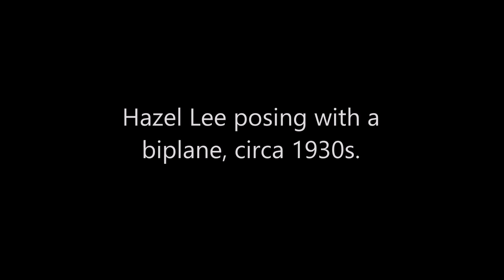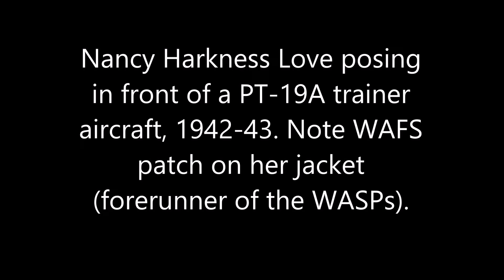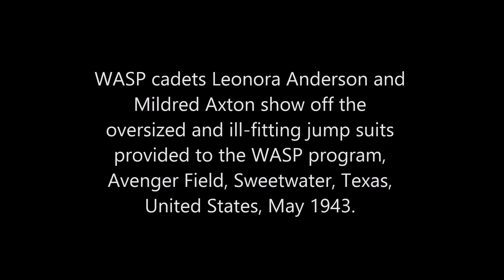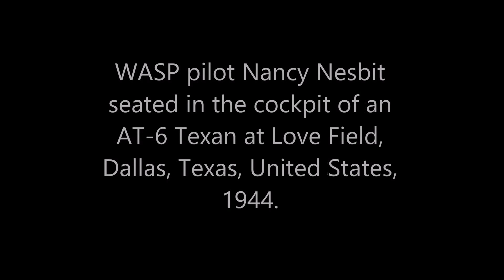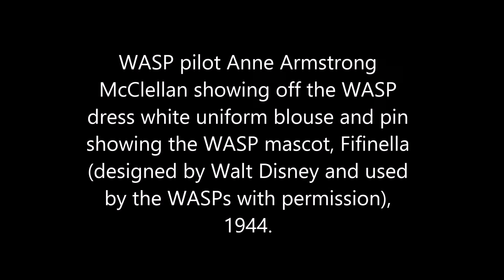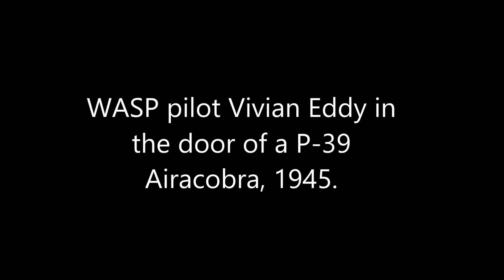23 HISTORICAL PHOTOS OF BEAUTIFUL FEMALE PILOTS IN THE AIR FORCE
During World War II, a select group of young women pilots became pioneers, heroes, and role models... They were the Women Airforce Service Pilots, WASP, the first women in history trained to fly American military aircraft.

In 1942, the United States was faced with a severe shortage of pilots, and leaders gambled on an experimental program to help fill the void: Train women to fly military aircraft so male pilots could be released for combat duty overseas.